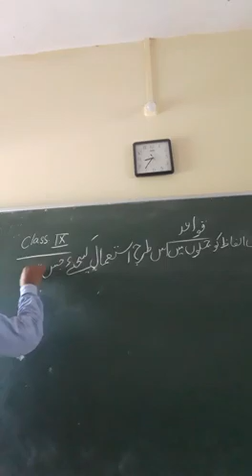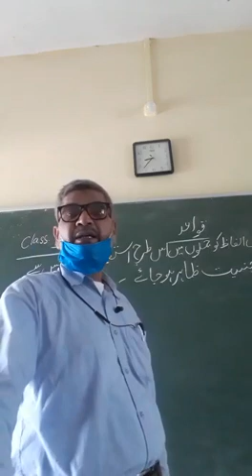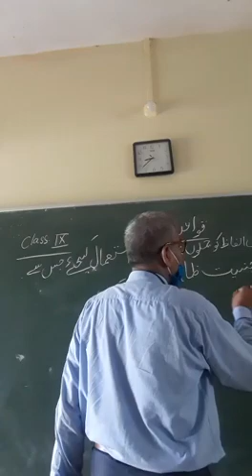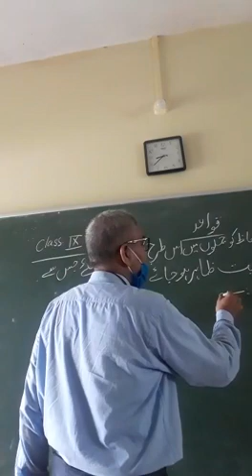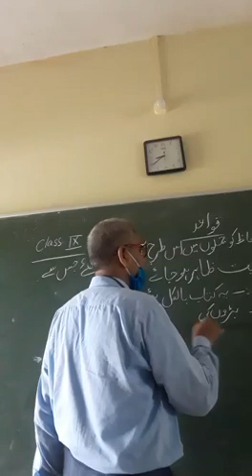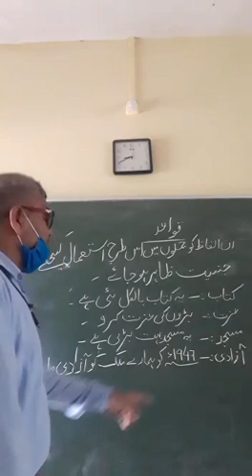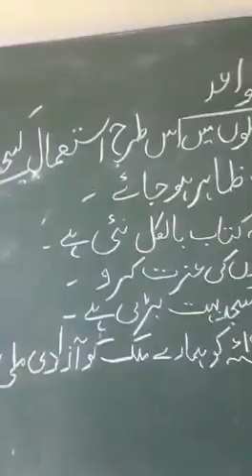Class.9..Urdu........QAWAED..Topic.."jins Zahir karna". ...By...Md.Badiuzzama